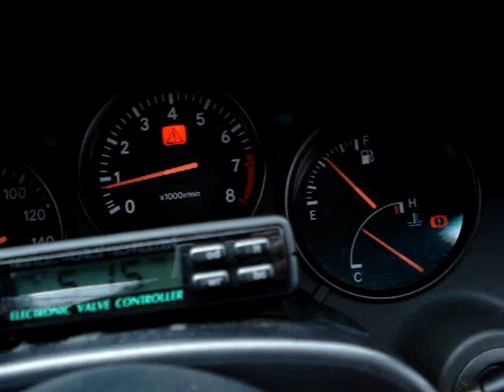SUPRA MK4 HKS T45S SINGLE TURBO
SINGLE TURBO SUPRA 700HP, T45S HKS TURBO, HIGHLY MODIFIED